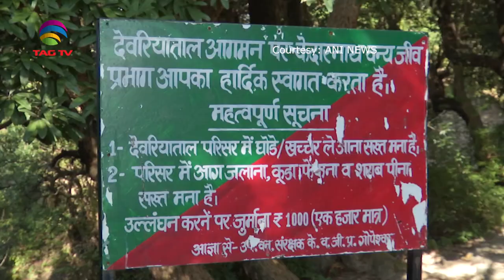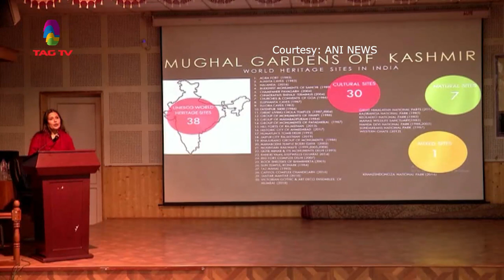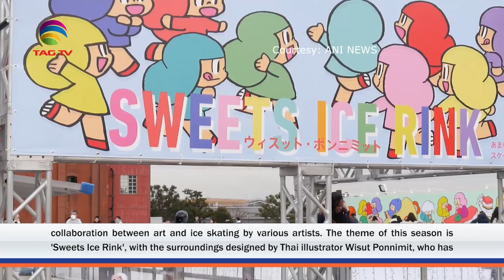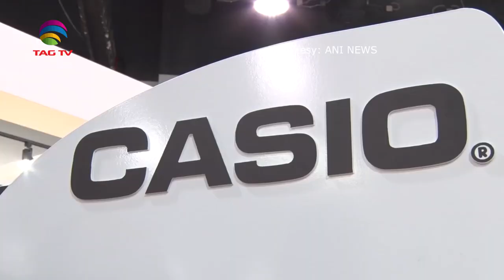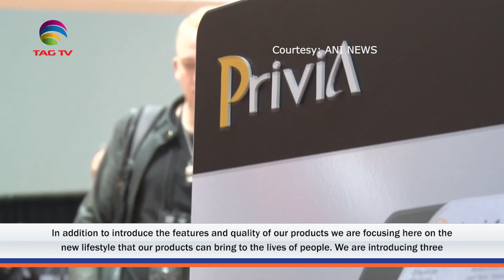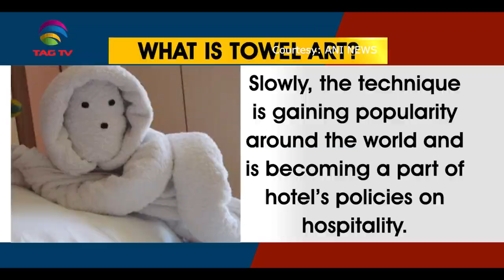'My India' Show featuring India's Mosaic @TAG TV Saturday Special Magazine Show - January 26, 2020